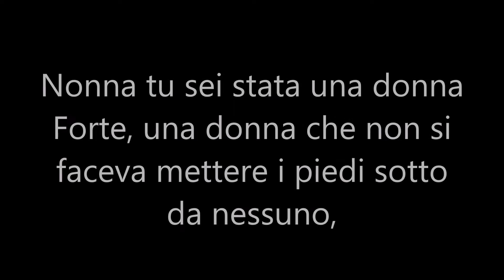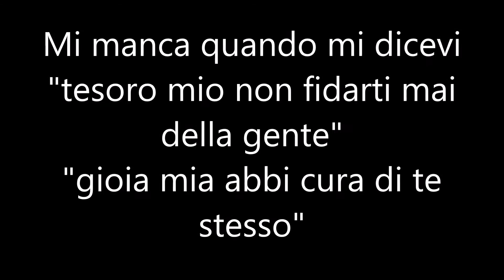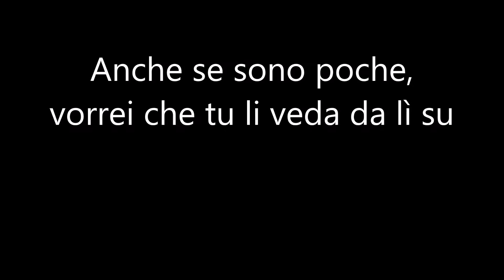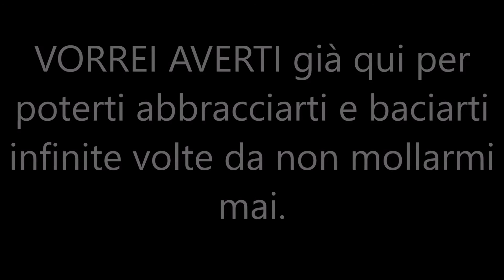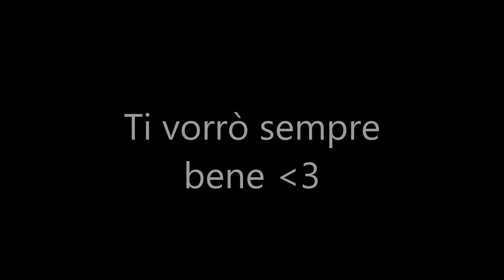Mario Pugliese - Mi Manchi Nonna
Nonna Mi Manchi